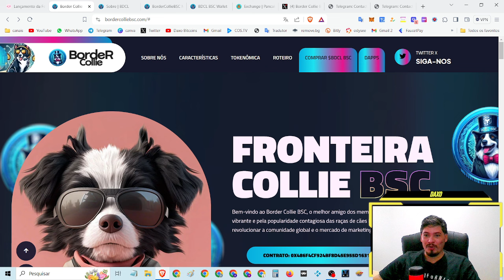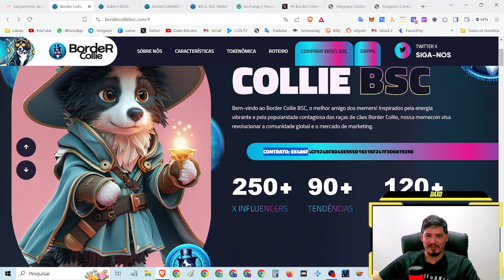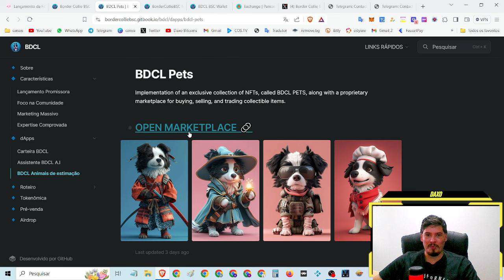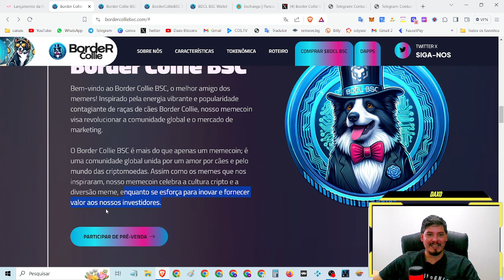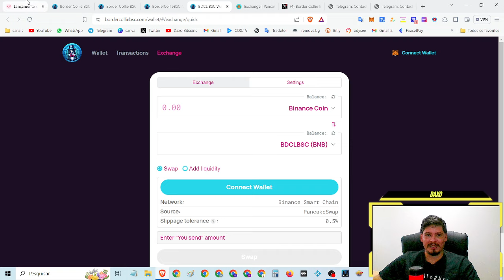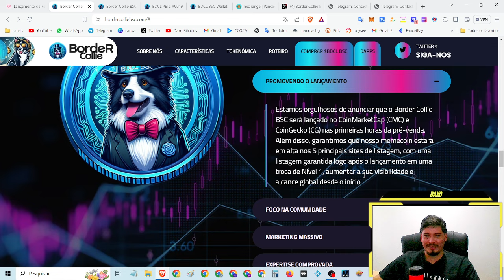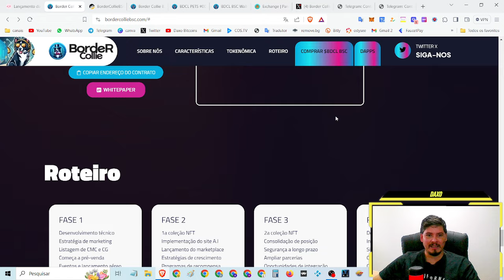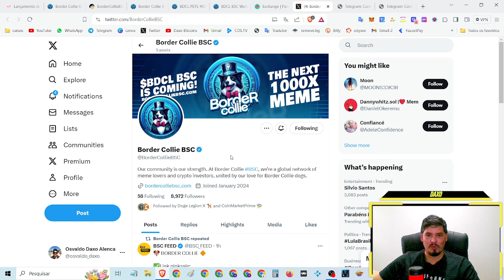💎【 border collie bsc 】 oportunidade! pré-venda na pinksale esse vai ser LUA 1000x top demais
⌚Tópicos do video:

00:00 Abertura
02:24 SE
04:22 INSCREVAM
08:15 NO CANAL

🔹*FAAAAAALOUUURASSSSS*